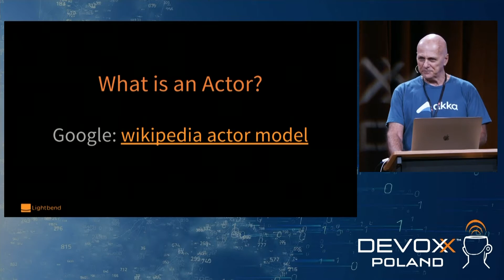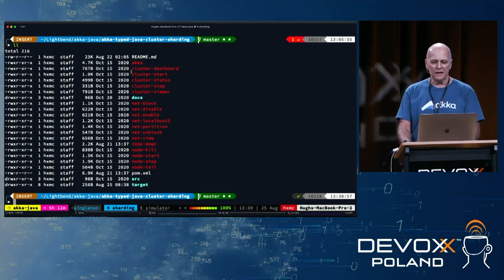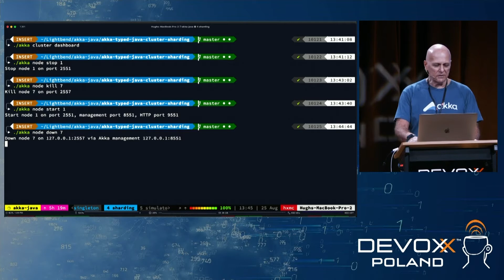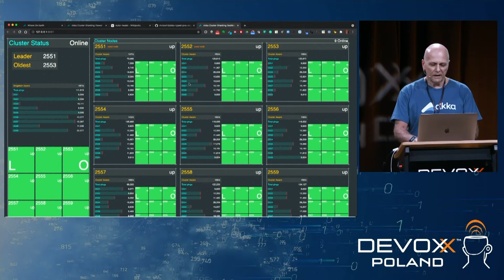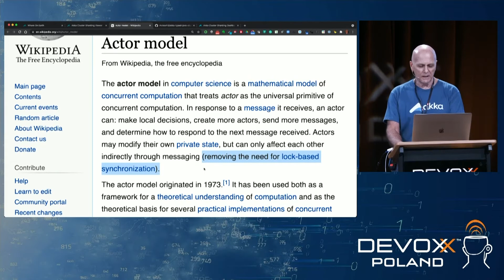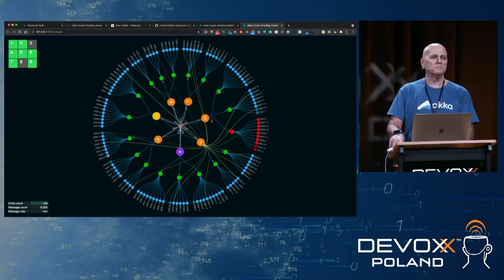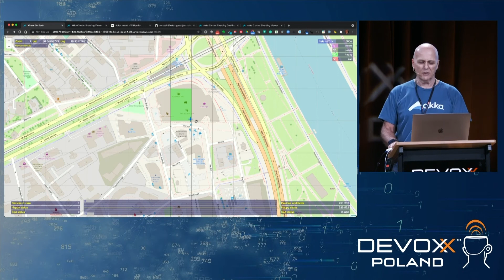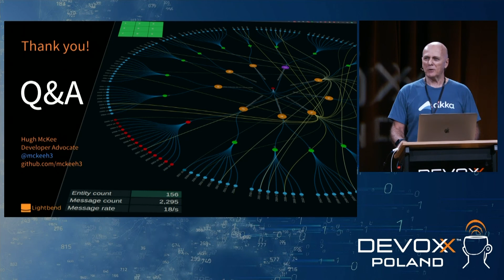Akka Cluster and Akka Typed Deep Dive • Hugh McKee • Devoxx Poland 2021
You may have heard about the actor model. You may have played with the actor model, but for whatever reason, the opportunity was not there to move forward with it. Well, here is your chance to take a look at the actor model with a set of four Java projects that run Akka clusters. In this talk, we will install, run, and examine in detail a set of example projects. We will explore the code and translate it into what is happening in running clusters.
The projects progressively grow from a basic simple cluster with a few simple actors to actors that message each other across the network, to cluster singleton actors, and finally to cluster sharding. We will also take a look at one of the newest Akka features, Akka Typed.
As a bonus, each project includes a bit of UI eye candy in the form of a web dashboard that will help you gain some institution about the mechanics of Akka and what is happening inside running clusters.
A key takeaway of this talk is that you can download, build, run, and play with each of the projects covered in the talk on your own. Each project also includes a web dashboard that visualizes cluster changes as they happen.

Hugh McKee is a developer advocate at Lightbend. He has had a long career building applications that evolved slowly, that inefficiently utilized their infrastructure, and were brittle and prone to failure. Hugh has learned from his past mistakes, battle scars, and a few wins. And the learning never stops. Now his focus is on helping other developers and architects build resilient, scalable, reactive, distributed systems. Hugh frequently speaks at conferences around the world. He is the author of Designing Reactive Systems: The Role Of Actors In Distributed Architecture.